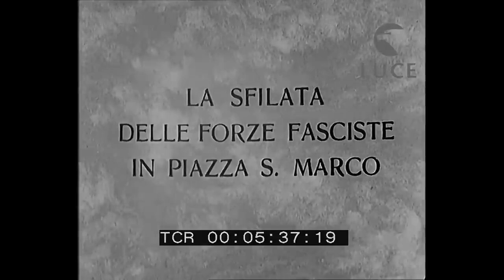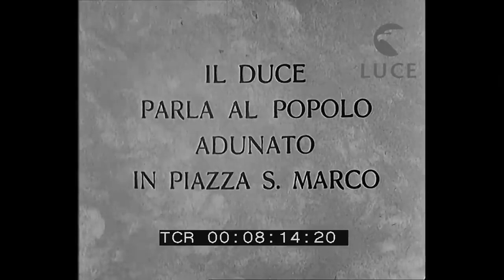Video inedito Mussolini incontra Hitler (primo incontro)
Documentario dell'Istituto Luce inerente al
primo incontro ufficiale tra Mussolini e il
nuovo cancelliere tedesco a Venezia nel 1934.

0:00 lI duce si reca a ricevere il cancelliere
tedesco
1:02 la folla acclama i due capi di governo
1:51 la sfilata militare in Piazza San Marco
2:35 il discorso del Duce

I filmati pubblicati su questo canale non
hanno alcuno scopo di propaganda o
supporto delle idee nazi-fasciste e si
propongono l'esclusivo obiettivo di divulgare
fatti e documenti audio-visivi di interesse
storico.